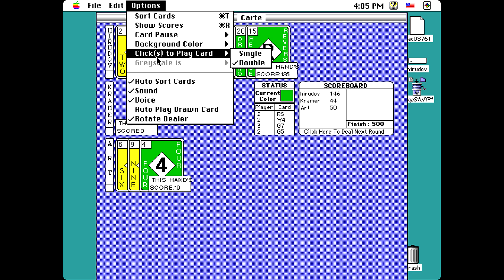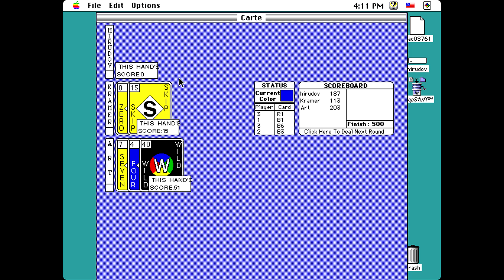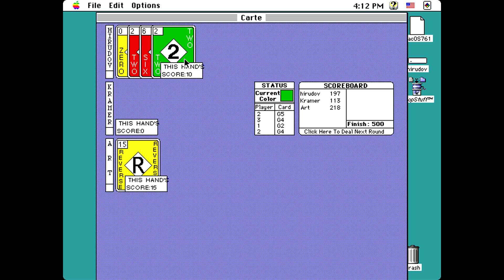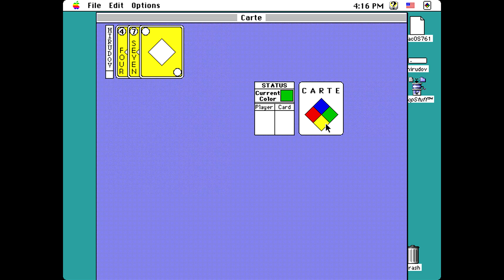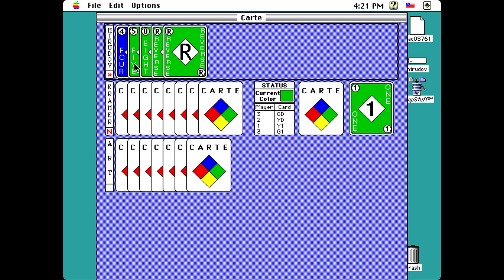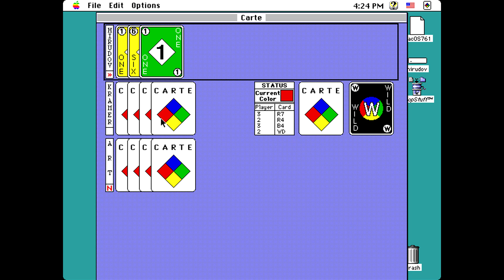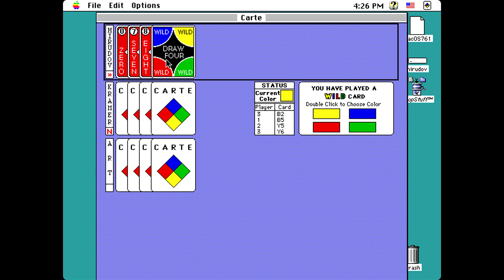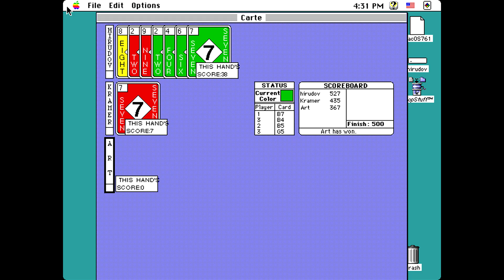Apple Macintosh Longplay - Carte (1993) Art Min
Full playtrough of the card game Carte for Apple Macintosh computers. Game released back in 1993 by Art Min. Very nice and unique board game for many players.